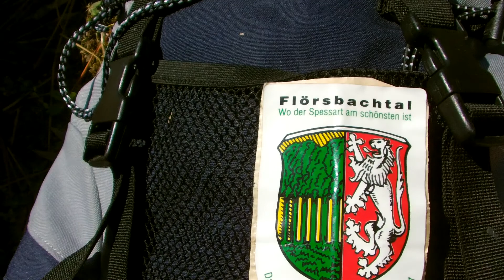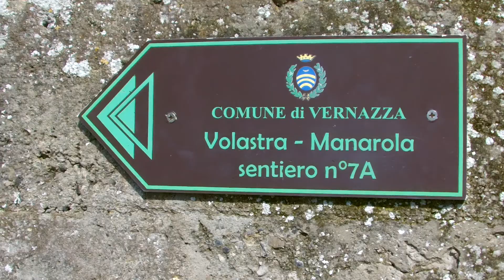flörsbachtal _ Italien Golfo di Genova Cinque Terre wandern _ 10. 04. 19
Mittwoch 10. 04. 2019 , Volastra nach Corniglia 1 mal 500 Höhen - Meter . Übernachtungen